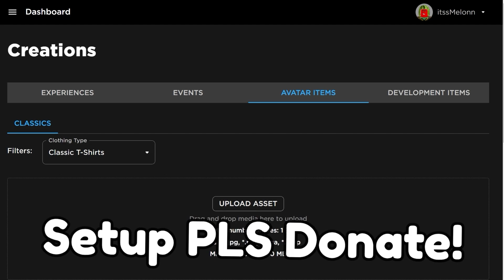*NEW* WORKING ALL CODES FOR PLS DONATE IN 2023 NOVEMBER! ROBLOX PLS DONATE CODES